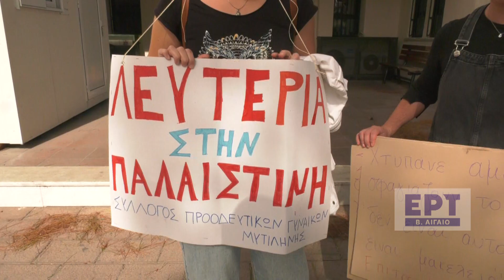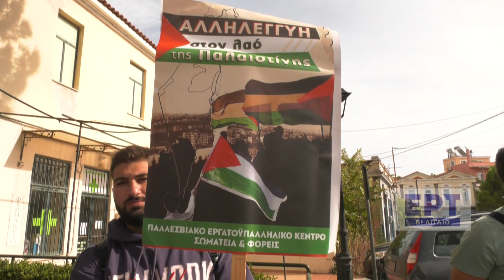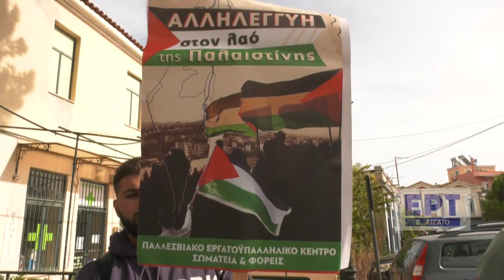Πορεία Ειρήνης και συμπαράστασης στο λαό της Παλαιστίνης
Ρεπορτάζ: Αναστασία Σπυριδάκη
Κάμερα - μοντάζ: Κώστας Τσακηρίδης